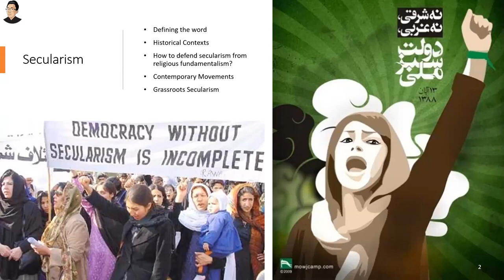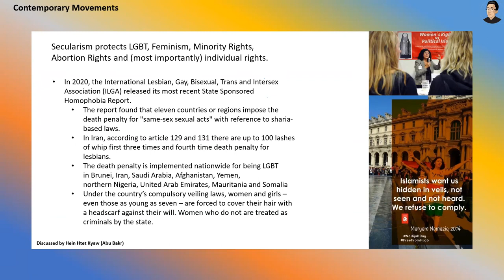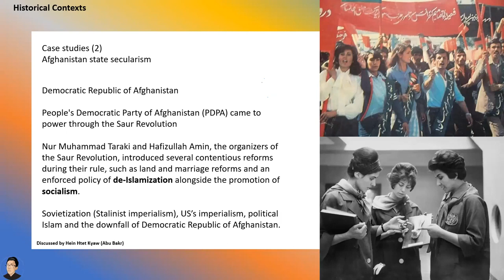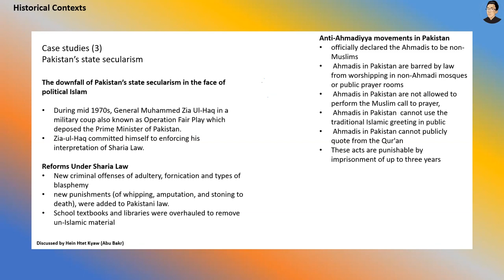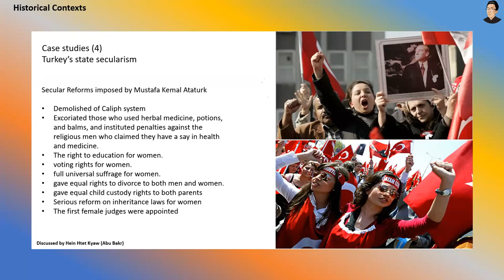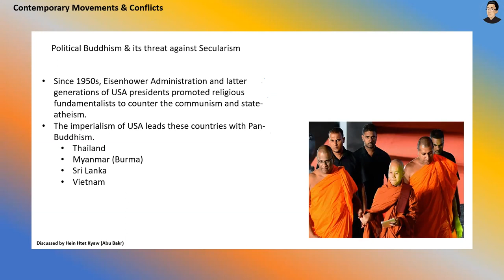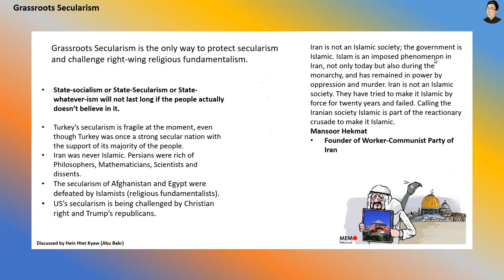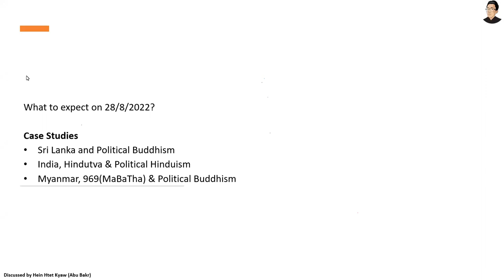Hein Htet Kyaw - Why Secularism Matter?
Day-1, discussed at a political lecture invited by Student Union of University of Medicine (Taung Gyi)